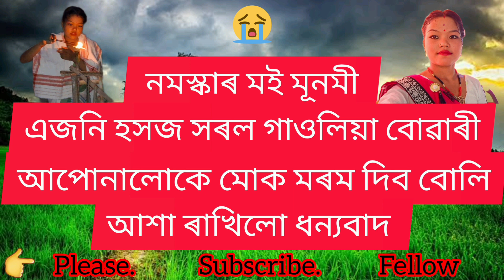Munmi Vlog Assamese Video.জৰ্জা ছোৱালীৰ Birthday 🎂 আজি